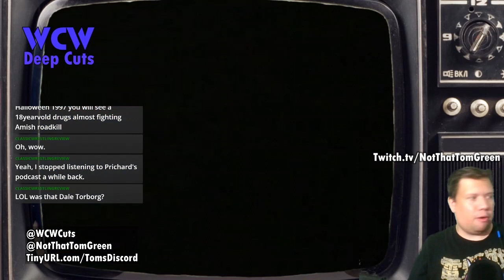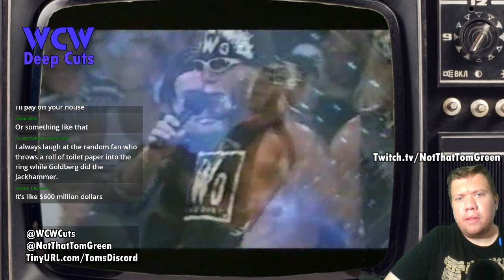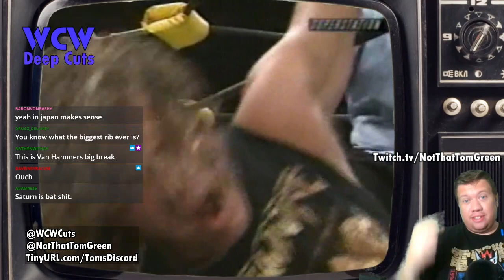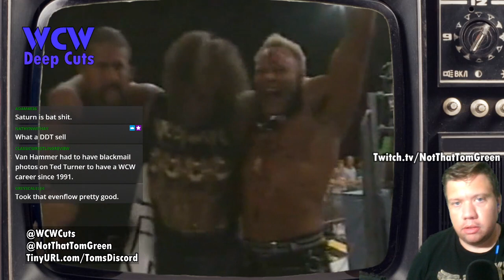WHY IS ARN ANDERSON'S SHIRT OFF?!? WCW Deep Cuts Live #24 (WCW Saturday Night June 1998)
WCW DEEP CUTS LIVE! is a weekly live interactive stream every Tuesday night at 9PM EST on Twitch, taking a look back at World Championship Wrestling's forgotten television shows!

This is a replay of our stream of WCW Saturday Night from June 11 & 18, 1998! On this episode, we marvel at Scott Putski's entire wardrobe aesthetic, discover a potential evil secret about Disco Inferno & Alex Wright's team with Tokyo Magnum, try to figure out what job Horace Hogan would hold at Hulk Hogan's Bar & Grill, watch Barry Darsow do some "uncle wrestling", and oh yeah - WHY IS ARN ANDERSON'S SHIRT OFF?!?!?